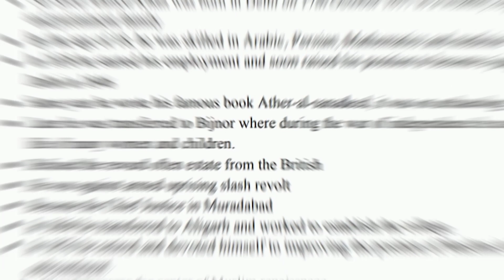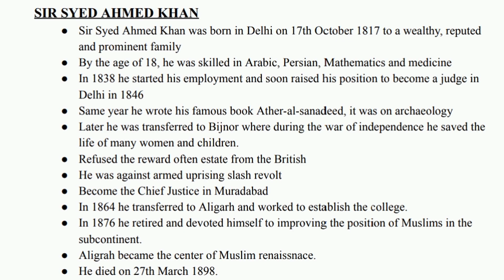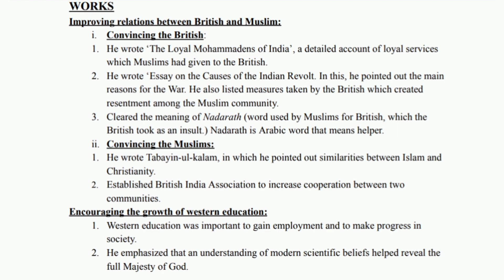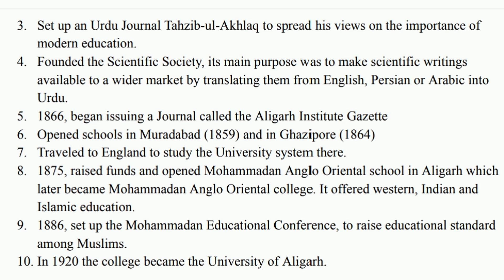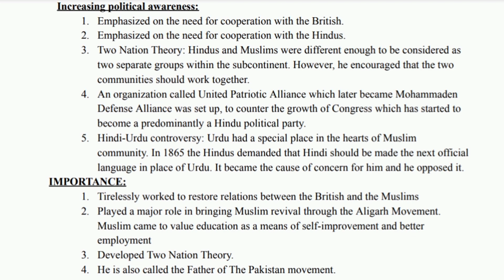Sir Syed Ahmed Khan | Indian Muslim Reformer | IGCSE/GCE O Level | History | Pakistan Studies